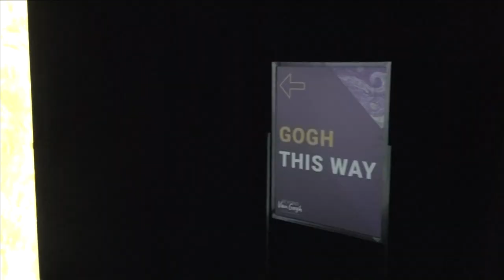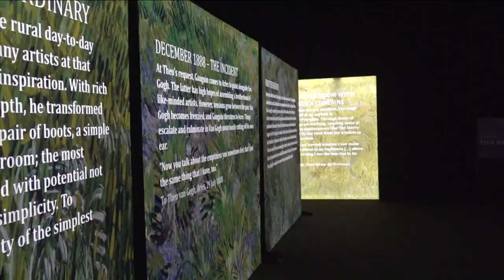The Beyond Van Gogh exhibit is coming to Graceland in Memphis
The immersive art exhibit will be hosted at The Graceland Exhibition Center from March 25 to June 5, 2022.